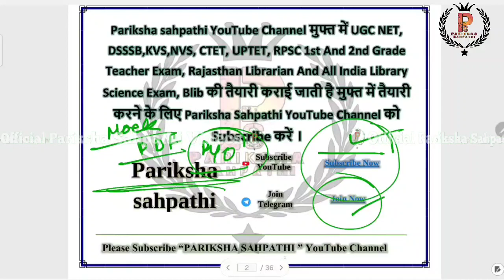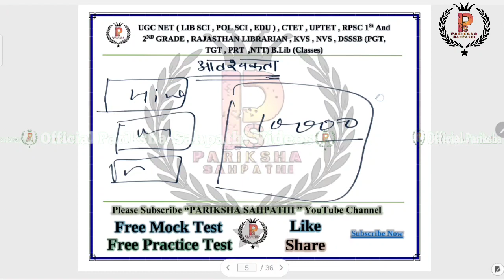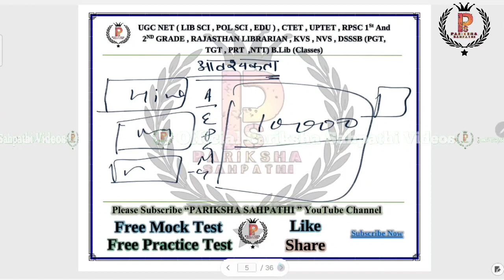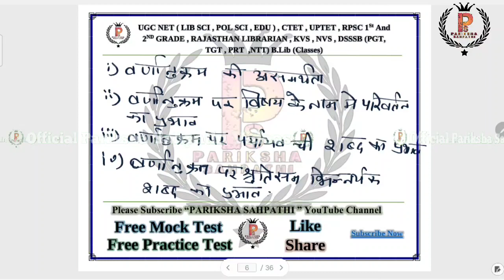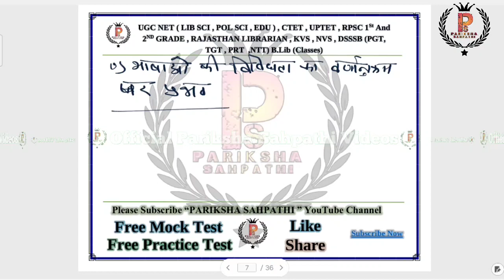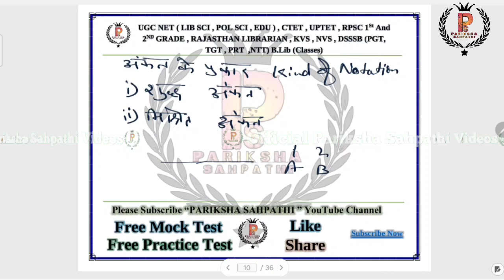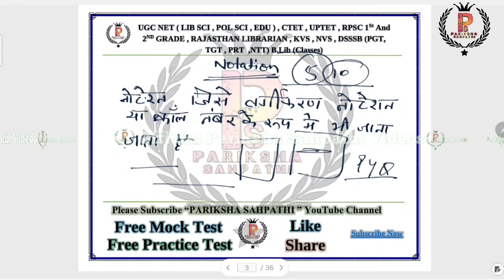RPSC Librarian Grade 2 2024 || RPSC Librarian Grade 2 Thoery Classes :- 20 Notation By A.K.Singh